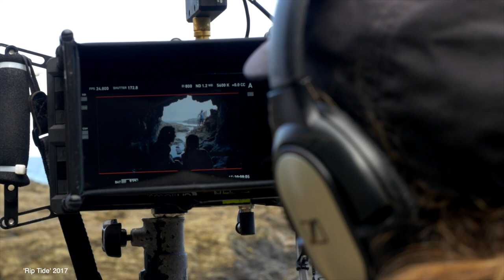Film in Wollongong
Looking to film in the Illawarra, Destination Wollongong would love to hear from you.